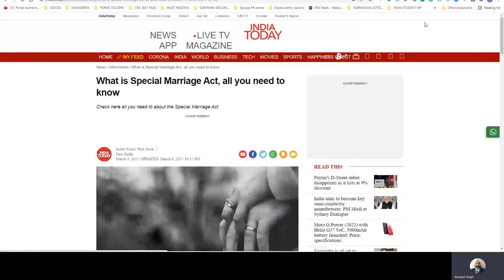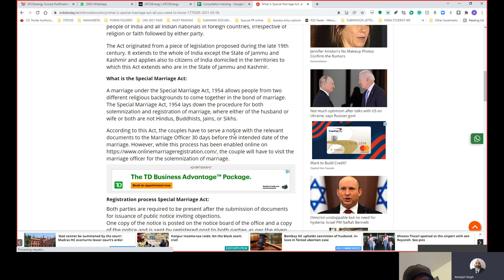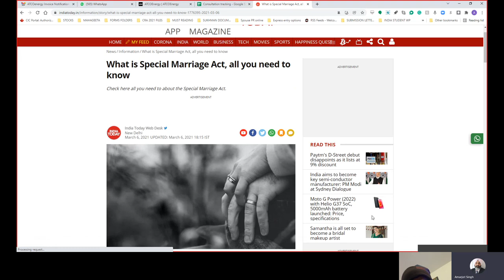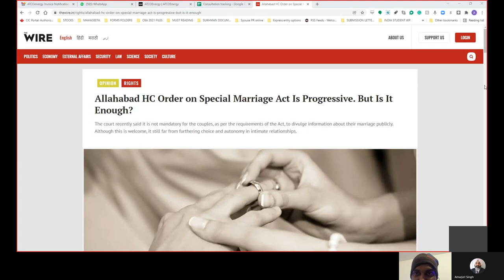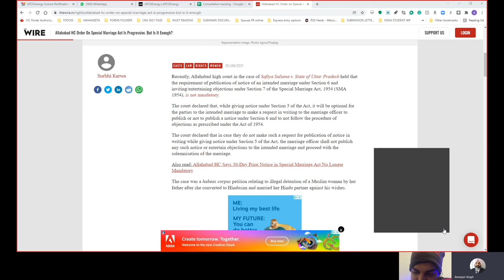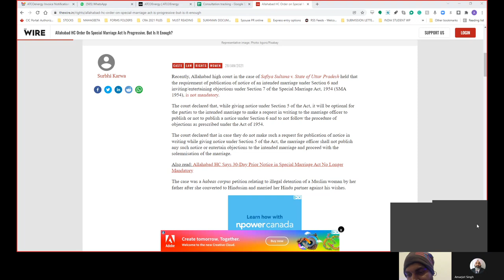ਮੰਦਰ ਵਿਆਹ- Canada marriage visa interview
Recently, Allahabad high court in the case of Safiya Sultana v. State of Uttar Pradesh held that the requirement of publication of notice of an intended marriage under Section 6 and inviting/entertaining objections under Section 7 of the Special Marriage Act, 1954 (SMA 1954), is not mandatory.

The court declared that, while giving notice under Section 5 of the Act, it will be optional for the parties to the intended marriage to make a request in writing to the marriage officer to publish or not to publish a notice under Section 6 and to not follow the procedure of objections as prescribed under the Act of 1954.

The court declared that in case they do not make such a request for publication of notice in writing while giving notice under Section 5 of the Act, the marriage officer shall not publish any such notice or entertain objections to the intended marriage and proceed with the solemnisation of the marriage.

AMARJOT SINGH